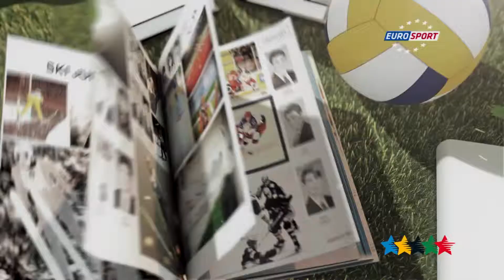NEWS 39th CAMPUS Sport TV Show - FISU 2015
PARIS – On Thursday, 17 September, the gold medallists of the2015 Gwangju Summer Universiade were received by Najat Vallaud-Belkacem, Minister of National Education, Higher Education and Research and Thierry Mandon, Secretary of State for Higher Education and Research.
Together with FFSU President Jean-François Sautereau and FFSU, National Director and Head of the French delegation in Gwangju Vincent Rognon, about thirty ‘golden’ athletes from four sports disciplines (women's football, fencing, shooting and judo), along with their staff, were honoured at the premises of the State Secretariat for Higher Education (Paris 5th).

FFSU President Sautereau presents a France jersey to Najat Vallaud-Belkacem, Minister of National Education, Higher Education and Research and Thierry Mandon, Secretary of State for Higher Education and Research
Several representatives of the partner-federations had also responded to the invitation: Isabelle Lamour (President of the French Fencing Federation), Brigitte Henriques (Secretary-General of the French Football Federation), Georges Honoré (President of the School and University Commission FFF) Jean-Claude Senaud (NTD French Judo Federation), Christian Peeters (NTD of the French Fencing Federation), Véronique L'Honen (Assistant NTD of the French Shooting Federation), and Frédérique Jossinet, the ‘godmother’ of ‘Les Bleus’ in Korea, who did not fail to remind the attendants how her medals at the Universiade had been a powerful springboard for the rest of her brilliant sports career.
Finally, the media partners of FFSU, Eurosport, Sportmag and Le Journal des Grandes Ecoles and Universités were also waiting to cover this beautiful evening, honouring the overall extraordinary performance of the French University Team in Gwangju.